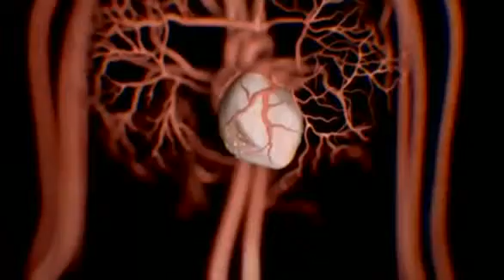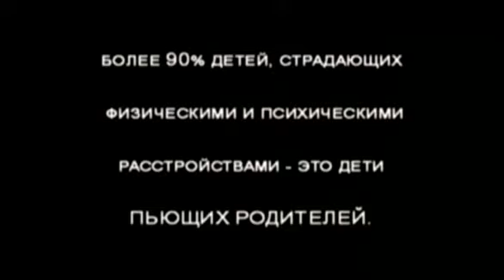вред алкоголя!!! всем СМОРТЕТЬ